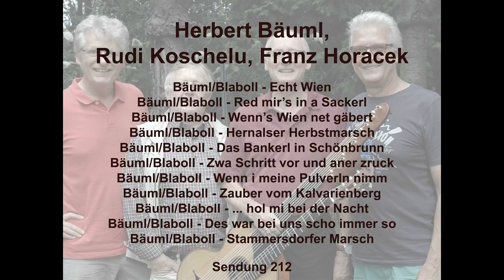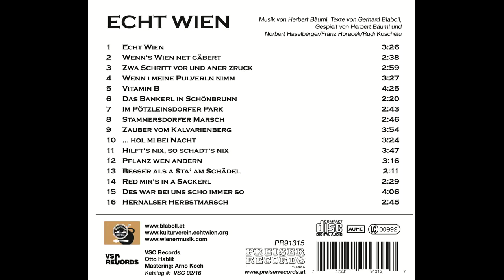Mit Künstlern auf du und du - Herbert Bäuml, Rudi Koschelu, Franz Horacek bei Gerhard Blaboll (#212)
Radio Wienerwald – Die Wienerliedsänger Herbert Bäuml, Rudi Koschelu und Franz Horacek stehen ganz an der Spitze der Wienerliedinterpreten. Kaum eine Fernsehdokumentation über dieses Genre, die ohne sie auskommt. Nun haben sie eine gemeinsame CD „Echt Wien“ mit neuen Liedern von Herbert Bäuml und Gerhard Blaboll aufgenommen, die es in sich hat: Schon vor dem offiziellen Erscheinen am 19.09. wurden hunderte Stück vorbestellt. Eine würdige Aufnahme dieser romantischen, witzigen, ungeheuer melodiösen Titel durch die Hörerschaft!

Die Musik ist eine Auswahl aus der neuen CD „Echt Wien“, erschienen bei Preiser Records.